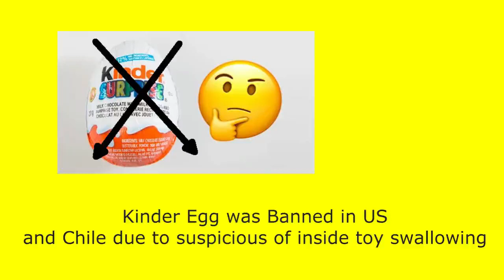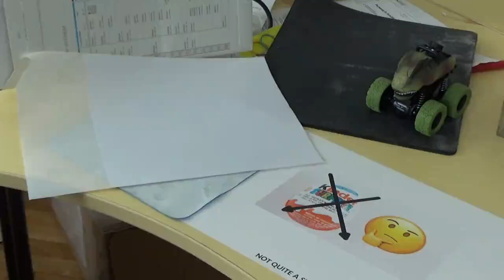Unpacking new DINO EGG with 10 gr of Bonbons not Quite Like Kinder Surprise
english Audio in Video
unpacking and & unboxing toy eggs
dinosaurs dino collection collectibles products of Bulgaria
found in international TEDI Stores
why is the classic kinder surprise eggs have been banned in USA and Chile
not suitable for small kids and children
then try for collection dinos hobby the surprise of Kinder JOY
desfacere oua surpriza kinder si Dino collection
choco inside cu bombonele in ou